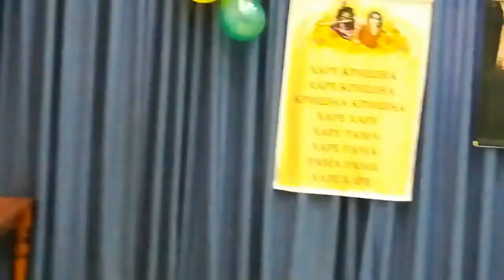Чайтанья Чандра Чаран Прабху - 2017.05.13, Астана, Бхагавад-Гита 11.54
Чайтанья Чандра Чаран Прабху - 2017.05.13, Астана, Бхагавад-Гита 11.54, Изначальная форма Господа труднопостижима

Бхагавад Гита 11.54: Дорогой Арджуна, по-настоящему постичь и воочию увидеть Меня в том образе, который видишь ты, можно, только служа Мне с безраздельной преданностью. Только так можно проникнуть в тайну Моего бытия.

Темы, затронутые в этом видео:
• Вселенская форма Господа - 5:13
• Описание материального космоса - 19:37
• Суть Бога - 24:33
• Существование живого существа в материальной форме - 26:00
• Самая труднодоступная форма Бога - 29:50
• Изначальная форма Господа - 36:43
• Описание высшей формы Господа в шастрах - 47:39
• Энергия вдохновения Господа - 53:46
• Иллюзия (майа) привлекает масштабами - 55:46
• Необходимо обрести любовь к Богу - 59:29

Цитаты:
Бог одновременно безграничен и одновременно имеет форму. Вот это называется словом Бог. Это постичь невозможно человеку, но мы должны понять суть этой формы, смысл этой формы.
Живое существо обретает форму в соответствии с формой Бога, чтобы вступить с Ним в любовные отношения. Смысл формы духовной - это проявление любви.
Человек смотрит не глазами, а смотрит разумом. Можно также научиться смотреть сердцем.
Пока душа не войдет в отношения с Богом, она не сможет понять назначение ни своей формы, ни формы Бога.